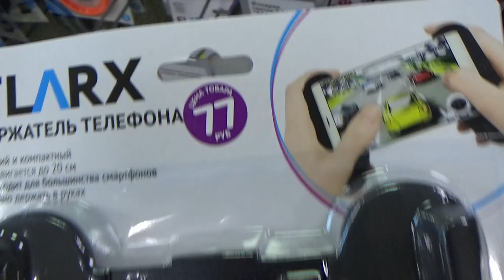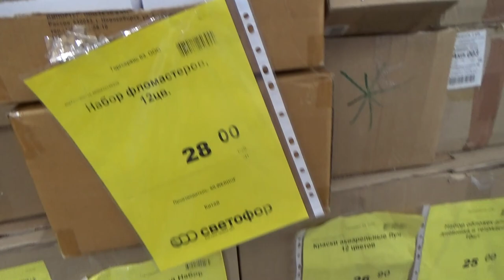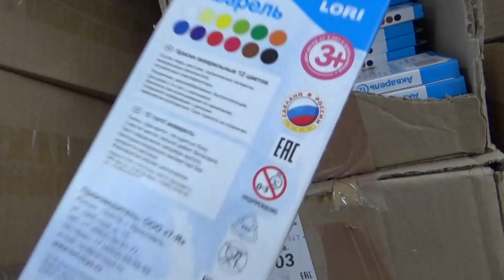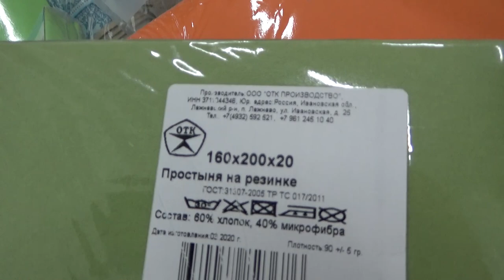Art Manij VLOG Прогулка🌳🌳 + шопинг🏙👠💍